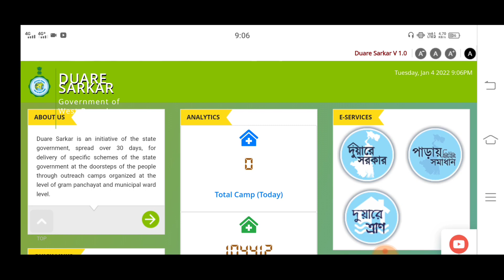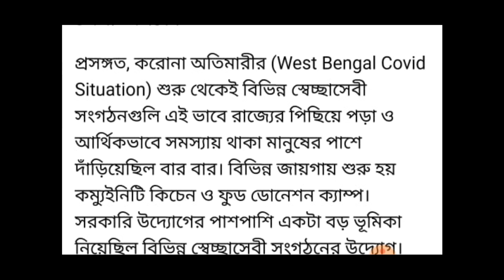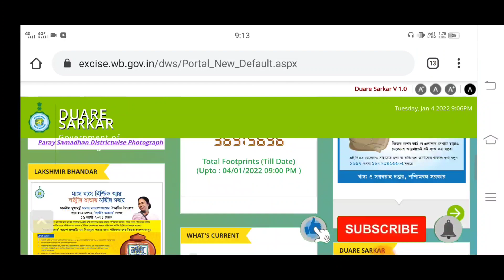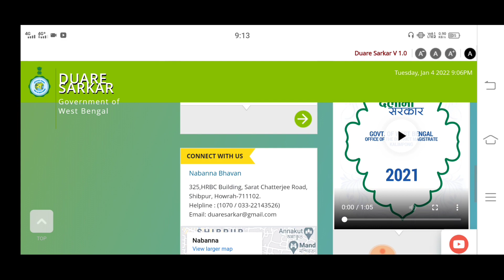এবার সবাই পাবেন বাড়িতে বসে চাল/ডাল/মুড়ি। এইমাএ ঘোষণা মমতার।।